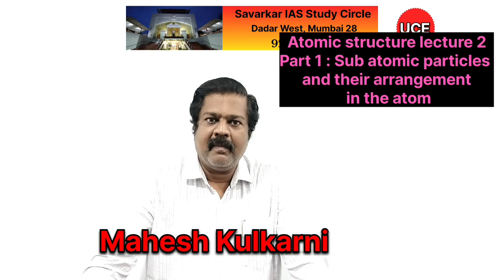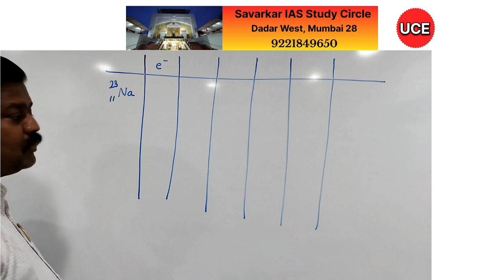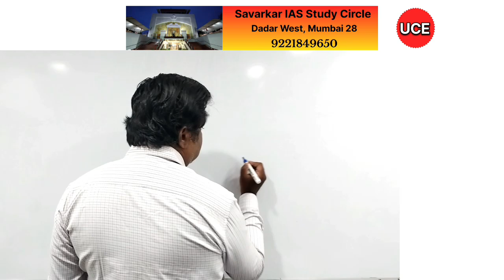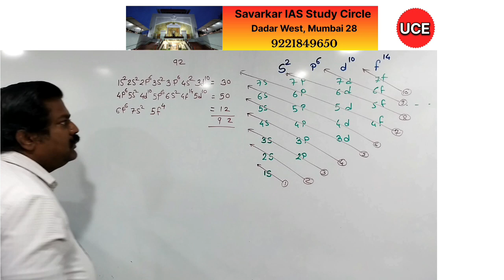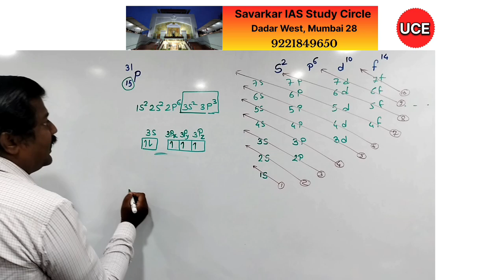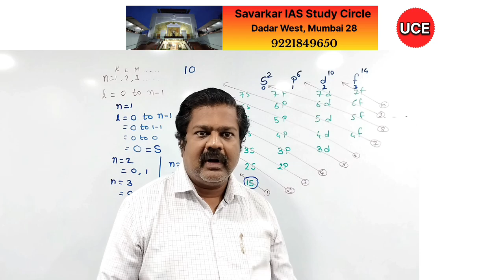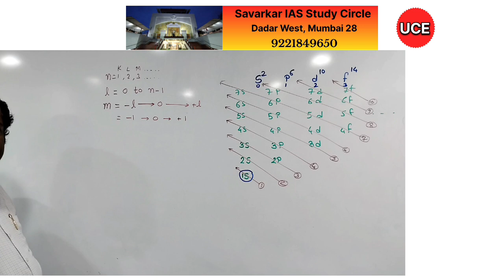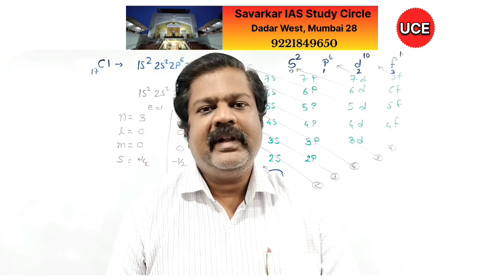Atomic structure lecture 2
Atomic structure, Electronic configuration, Aufbau principle, Hund's Rule of maximum multiplicity, Heisenberg's uncertainty principle, Concept of the orbital, Zeeman effect, Stark effect etc discussed in this video lecture.